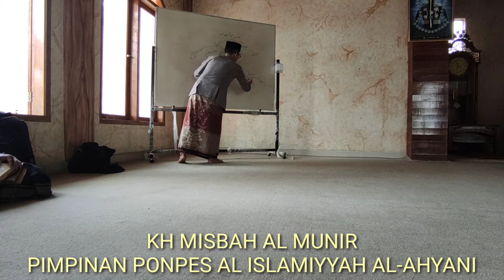KUFUR AQIDAH DAN MUSYRIK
Pengajian bulanan Riungan Santri Dan Alumni Al Islamiyyah Al ahyani kota Sukabumi